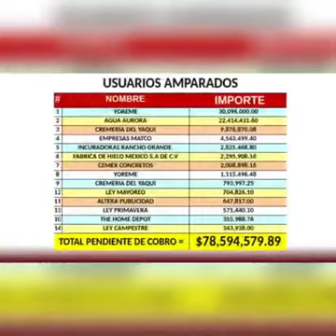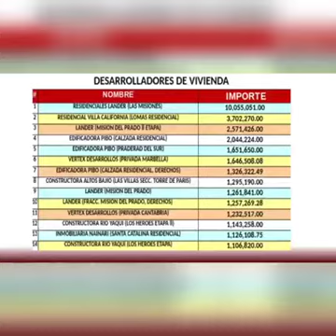EROAGUA reta a un debate público al alcalde Javier Lamarque